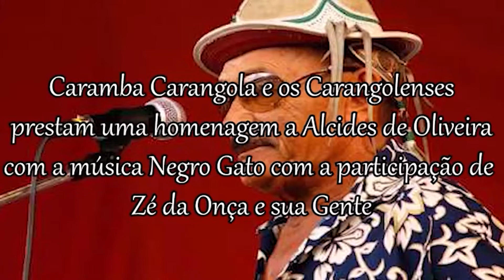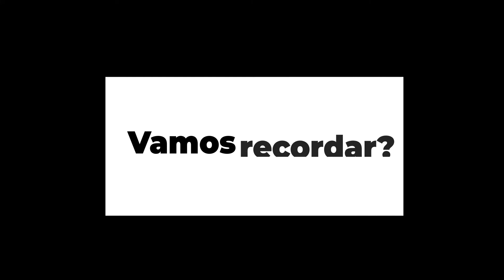Homenagem ao Baiano - Negro Gato-Vamos recordar?